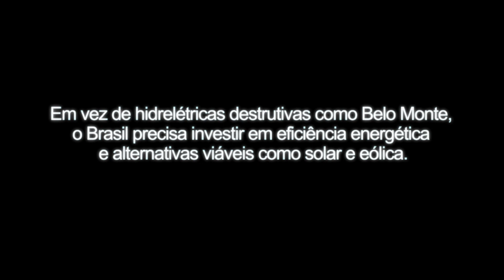Ad Busting II Norte Energia Belo Monte